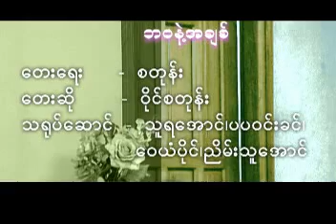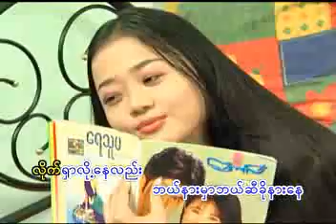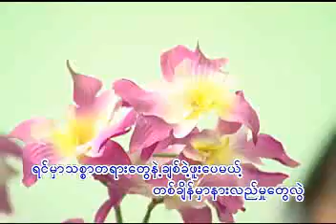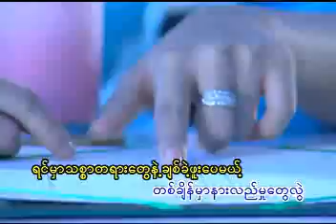coffee 5 of 11